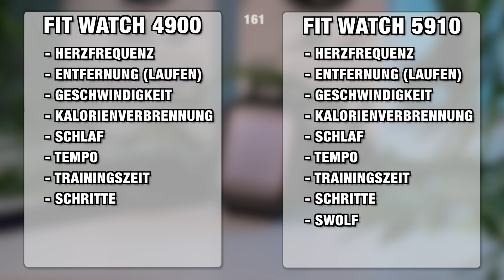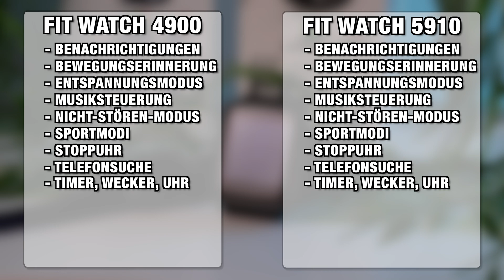Hama Fit Watch 4900 vs. Hama Fit Watch 5910 im Vergleich – Welche lohnt sich wirklich?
📱 Technik Guide - Deine Quelle für detaillierte Technik-Reviews, Vergleiche & Erklärungen! 🚀

👨‍💻 In diesem Video erfährst du:
➤ welche Hama Smartwatch welche Funktionen bietet
➤ wie die Akkulaufzeit ist
➤ was für Vorteile es für welche Smartwatch gibt
➤ welche Smartwatch für dich die Richtige ist

Verpasse keine neuen Videos zu den neuesten Gadgets und Technik-Trends!

💡 Warum Technik Guide?
➤ Ausführliche Technik-Reviews, verständlich erklärt
➤ Hilfreiche Vergleiche, um das beste Gerät für dich zu finden
➤ Praxisnahe Tipps & Tricks für Technikliebhaber und Einsteiger

00:00 Einleitung
00:27 Lieferumfang & Preis
01:09 Äußeres
02:02 Technische Daten
03:14 Display
03:32 Akkulaufzeit & Konnektivität
03:57 Hama Fit Watch 5910 Einrichtung
04:09 Hinweis zu neuen Smartwatches von Hama
04:21 GEWINNSPIEL
04:59 Fazit & Schluss